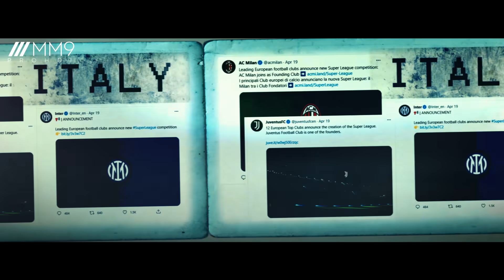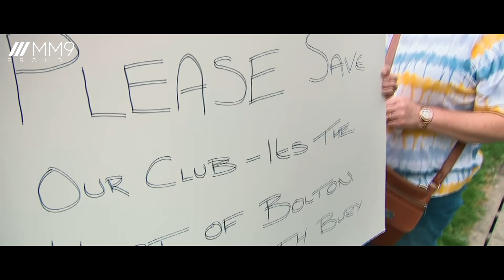The 48 Hour War On Football - The Movie | European Super League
These 48 hours showcases the biggest threat to European Football.
Florentino Perez and his companions came up with a project called "European Super League' which was purely meant for generating more revenue. It undermines the history,values and the foundation of football.
Football fans across the world united against the greed of the billionaire owners.This led to the collapse of the project.This video depicts the various perspectives of the stakeholders throughout the intense 48 hours.

We need your ideas to make the best content so please give your suggestions and opinion on our works in the comments section.

Hey guys if you feel that we are entertaining you guys to a good extent, help us out by donating any amount you wish .